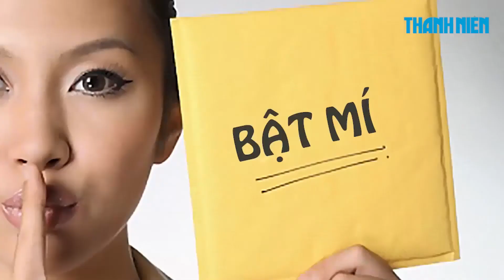Nỗi sợ của VĐV Paragames Quỳnh Trâm || PHÚT BẬT MÍ số 24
Ngoài thể thao, âm nhạc còn là một đam mê lớn của VĐV Paragames Quỳnh Trâm. Cô đã gây được nhiều sự chú ý khi tham gia cuộc thi Thần tượng cùng bolero 2018. Mời bạn theo dõi Phút "bật mí" kỳ này để nghe cô tiết lộ những bí mật dễ thương của mình nhé!